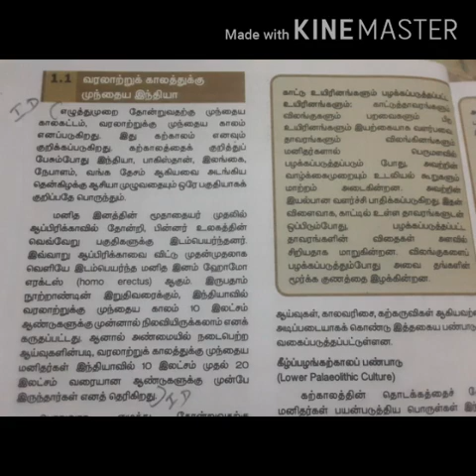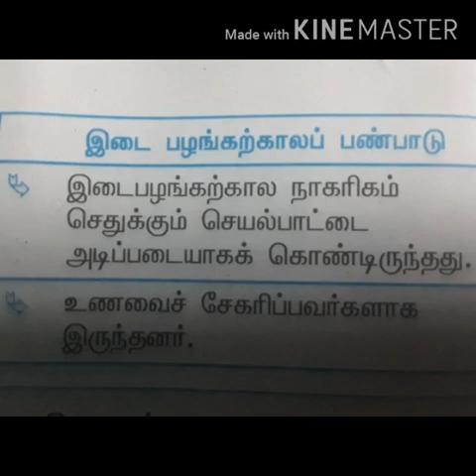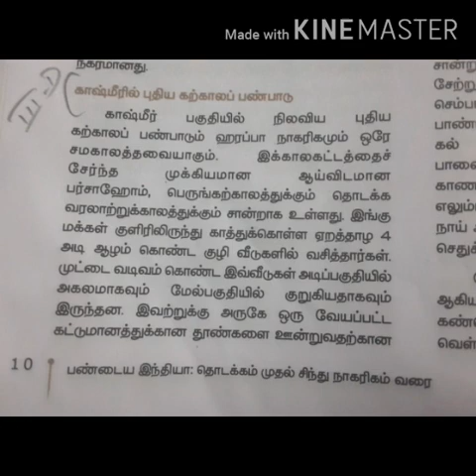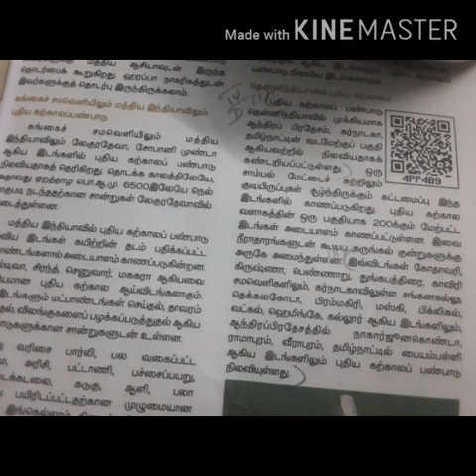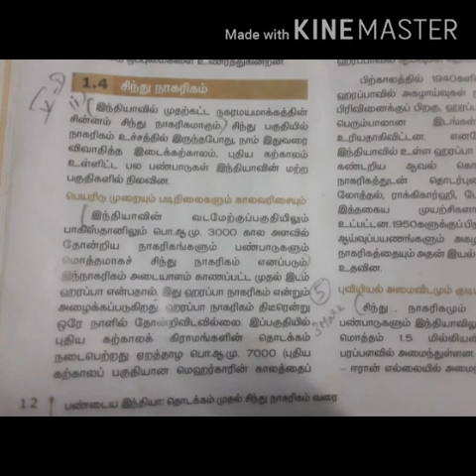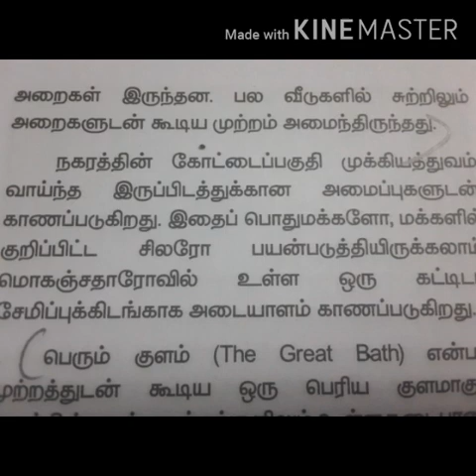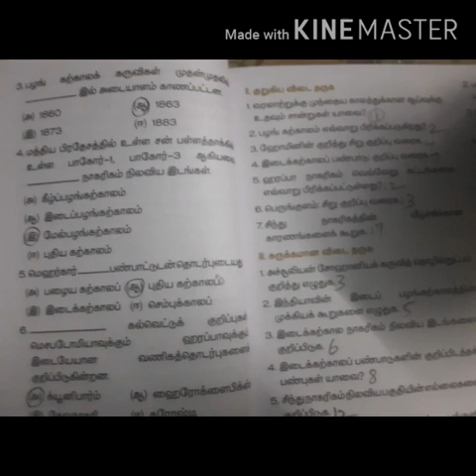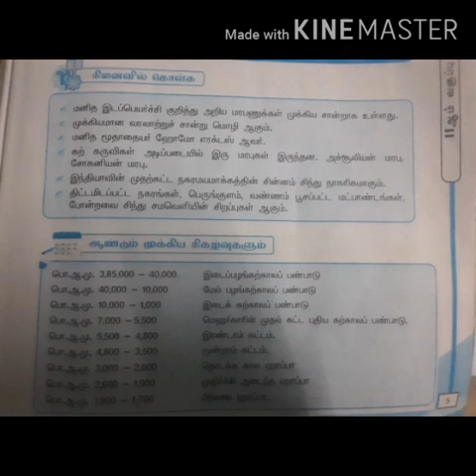11th std history (unit .1)T.M.Detail.questions.